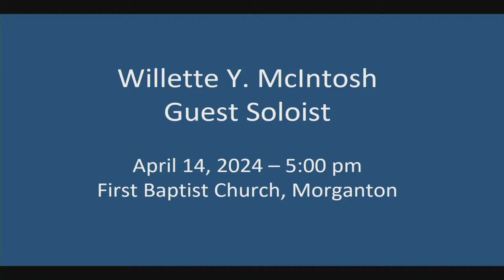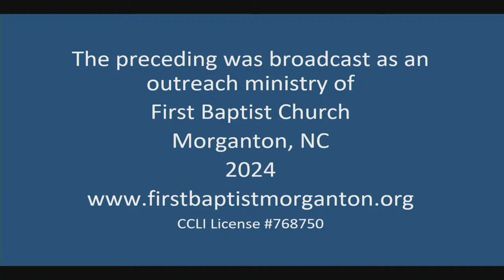Foothills Festival Singers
Foothills Festival Singers, live broadcast from First Baptist Church, Morganton NC